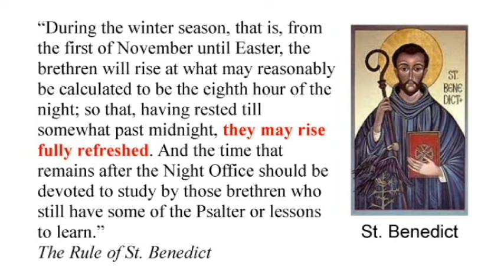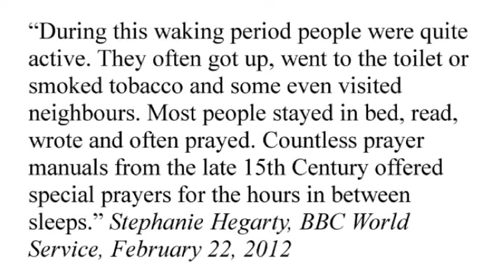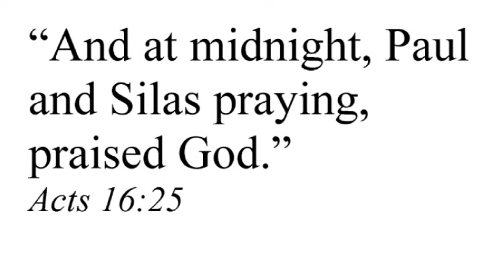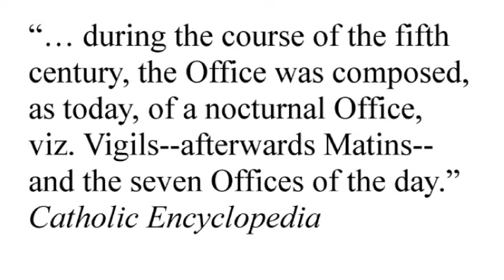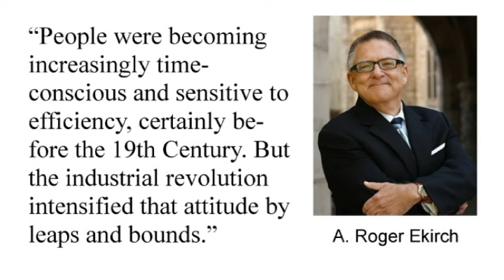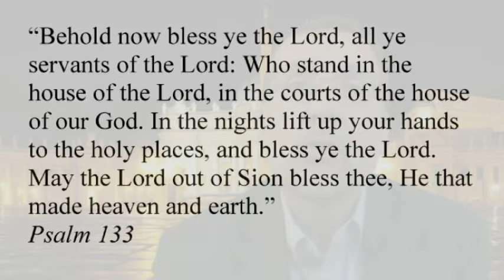Second Sleep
A discussion regarding second sleep, also known as segmented sleep, or bi-phasic sleep, and how it  historically related to the Christian's daily rhythm of prayer.